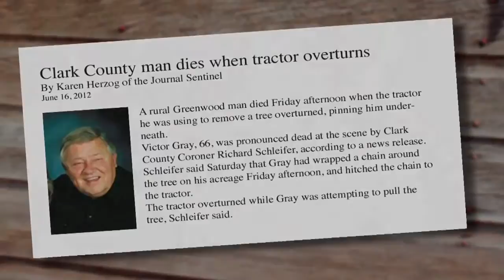Rollover Protective Structure ROPS Program for Wisconsin Tractors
This video describes how tractors are the leading cause of deaths on farms. A rollover protective structure (ROPS) refers to operator compartment structures (usually cabs or frames) intended to protect farmers from injuries caused by overturns or rollovers. More than half the tractors in Wisconsin do not have this protection, which did not become standard on tractors until 1985. ROPS, when used with seatbelts, are 99 percent effective in preventing injury or death in the event of an overturn. The National Farm Medicine Center Rollover Protection Structure (ROPS) Rebate Program has been established to encourage farmers to install ROPS on their tractors by offering a rebate of 70 percent (up to $865) on the purchase and installation of a ROPS. Farmers can take advantage of the program by calling the ROPS Hotline (1-877-ROPS-R4U) or visiting the ROPS Hotline staff research the ROPS options for the tractor makes and models and provide farmers with estimated costs, as well as sources for purchasing the ROPS. When the ROPS is installed on the tractor, the farmers send in their receipts and receive a rebate check in the mail. It's that easy!

Produced by the National Farm Medicine Center Auction of Champions, Marshfield Clinic and New York Center for Agricultural Medicine and Health